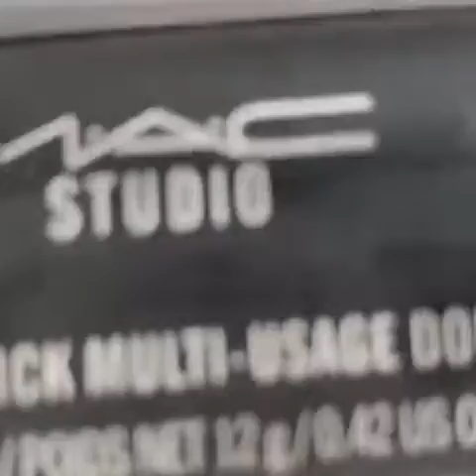العرض المجنون محتوياته مايتى مايتى ( عرض مايت )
مجموعة مجنونة اوي لا غنا عنها
لينك صفحتنا على الفيس بوك
عروض وباكيدجات ميكاب هتناسب جميع عملائنا